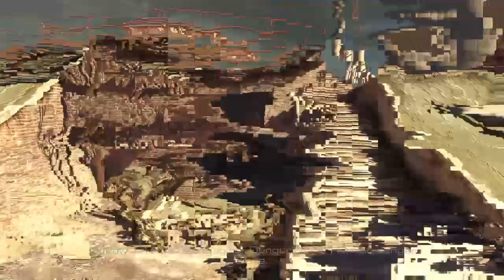Call of Duty® Ghosts Part 4